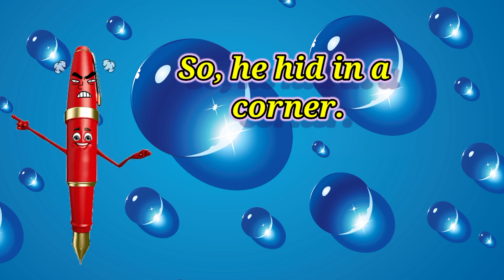The proud pen. englishstoryworld moral stories with English subtitles.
English story world
english story world
story with mamta.p

moral stories in English language
pen story
story in English subtitles
English story
learn english
moral of the story
Pen
learn english through storya